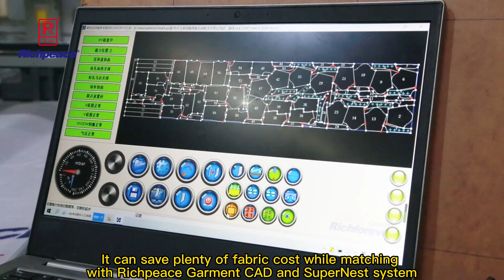Automatic Spreading and 9cm Cutting Production Line for knitted, woven, non-woven, leather